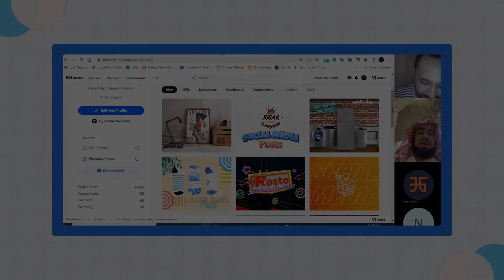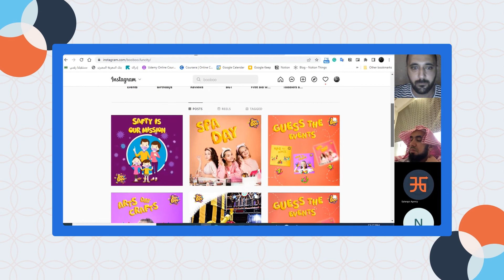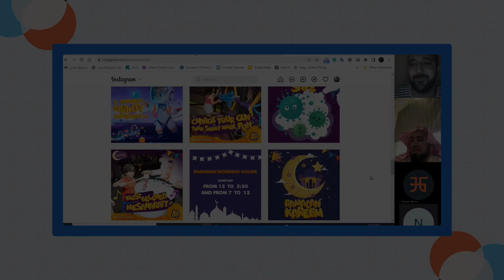(Graphic Designer) Amgad Elsharkawy